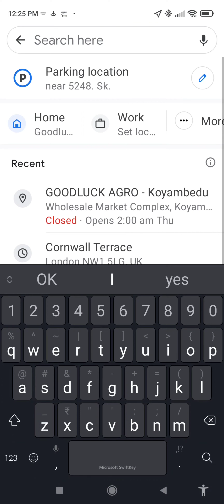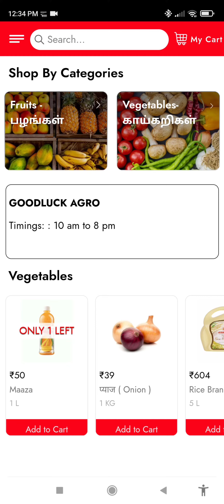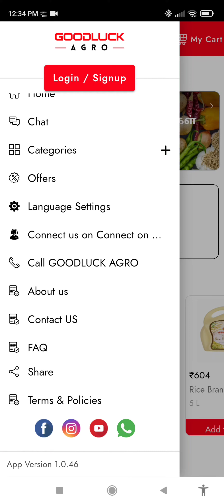Onion Franchisee Business - our support in Digital Marketing and online sales